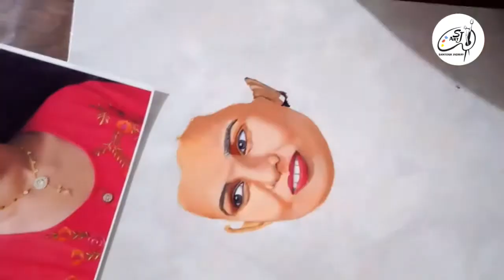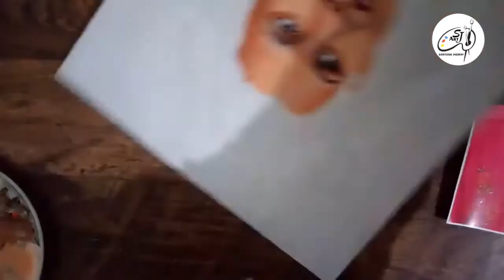Acrylic painting for beginners / Acrylic painting / Acrylic painting tutorial / Acrylic on canvas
Acrylic painting for beginners / Acrylic painting / Acrylic painting tutorial / Acrylic colour portrait / Acrylic painting easy for beginners / Acrylic colour on canvas

How to paintings,
how to drawing,
how to pencil sketch,
how to water colour painting,
how to art,
oil colour painting,
acrylic painting,
canvas painting,
oil on canvas painting,
pencil drawing,
pencil sketch,
poster colour painting,
poster colour portrait,
oil colour portrait,
acrylic portrait,
pencil portrait,
art and drawing,
art and painting,
water colour painting,
oil on canvas painting tutorial,
poster colour portrait tutorial,
oil on canvas painting for beginners, landscape,
portrait of girl,
shruti marathe painting,
shuti marathe portrait,
shruti marathe drawing,
art,
Poster colour portrait
Poster colour painting tutorial,
painting,
drawing,
sketch,
Painting videos,
drawing videos,
portrait videos,
Sj arts,
Santosh Jadhav paintings,
Artist Santosh Jadhav,
Santosh paintings videos,
Santosh Jadhav painting videos,